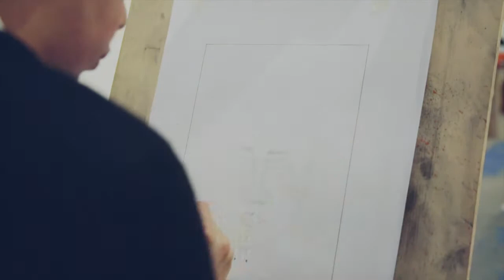TIPS: Autorretrato! (Espectacular)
:::::::::::::::::::::::::::::::::::::::::::::::::::::: Ven y dale un color diferente a tus viernes! ::::::::::::::::::::::::::::::::::::::::::::::
Te invitamos a visitar nuestra Galería Herencia Verde, allí podrás aprender de la mano del Maestro Carlos Lersundy las mas sorprendentes técnicas de dibujo, color y  forma. No te lo pierdas!